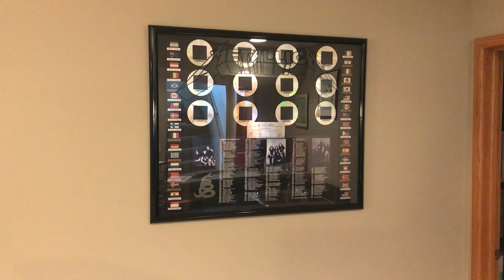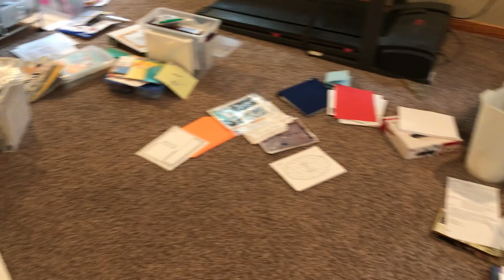Cineskits: Joe Billy